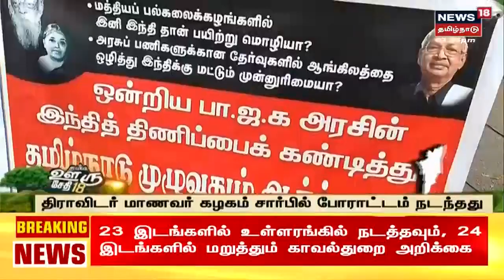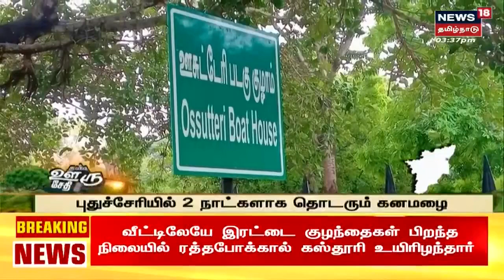Gudalur News | கூடலூர் அருகே தனியார் தோட்டத்தில் உயிரிழந்து கிடந்த சிறுத்தை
Gudalur News | கூடலூர் அருகே தனியார் தோட்டத்தில் உயிரிழந்து கிடந்த சிறுத்தை, உடற்கூராய்வு செய்தும் சிறுத்தை இறப்பின் காரணம் தெரியவில்லை.

செய்திகளை துல்லியமாகவும் துரிதமாகவும் வழங்கும் தமிழகத்தின் முதன்மை செய்தி தொலைக்காட்சி உங்கள் நியூஸ் 18 தமிழ்நாடு நியூஸ்18தமிழ்நாடு news18tamilnadu TamilNews n18_Ad_Present